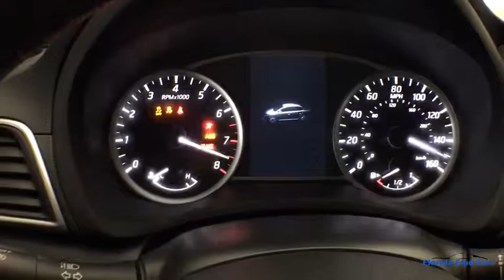2016 NISSAN SENTRA Hollywood, West Palm Beach, Miami, Margate, FL 102800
Used 2016 NISSAN SENTRA available in Hollywood, Florida at Florida Fine Cars. Servicing the  West Palm Beach, Miami, and Margate, FL area.

Priced below KBB Fair Purchase Price! CARFAX One-Owner. FINANCING AVAILABLE!! WE ACCEPT ALL TRADE-INS!! BBB Accredited A+ one CVT with Xtronic Charcoal w/Cloth Seat Trim Alloy wheels AM/FM radio: SiriusXM Body Side Moldings Dual front impact airbags Dual front side impact airbags Exterior Parking Camera Rear Heated door mirrors Heated Front Bucket Seats Occupant sensing airbag Overhead airbag Protection Package Radio: NissanConnect AM/FM/CD Audio System Rear Bumper Protector Trunk Protector. Deep Blue Pearl 2016 Nissan Sentra SR FWD CVT with Xtronic 1.8L 4-Cylinder DOHC 16VOdometer is 7757 miles below market average! 29/38 City/Highway MPGFlorida Fine Cars has over +1700 vehicles in stock and works with more Banks to help give you as many options as possible. All locations are BBB Accredited; BBB Rating: A+. Come in person or call ahead to set an appointment for a test drive. Buy online and get a car on your time.